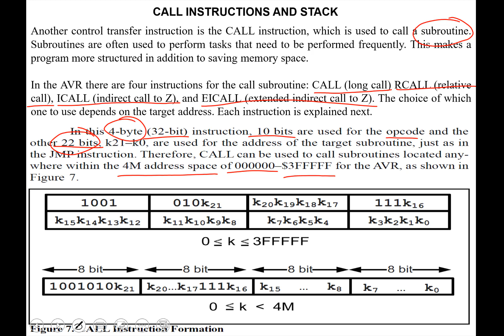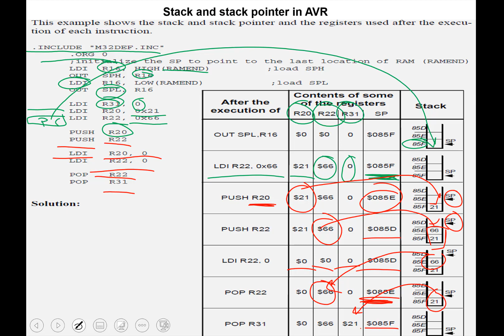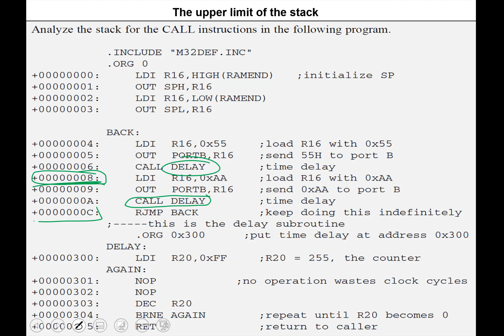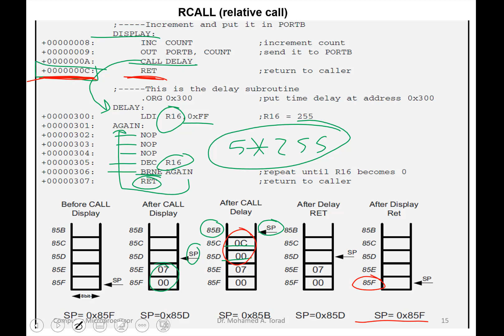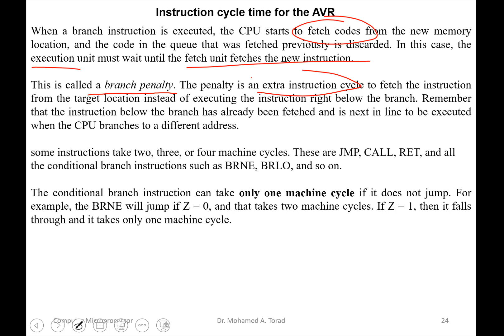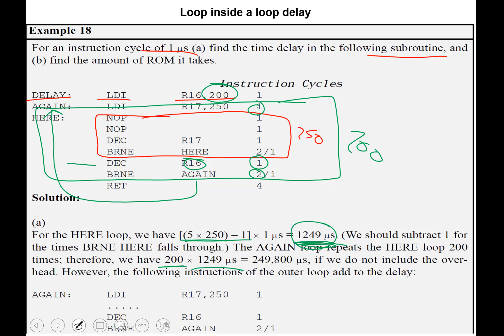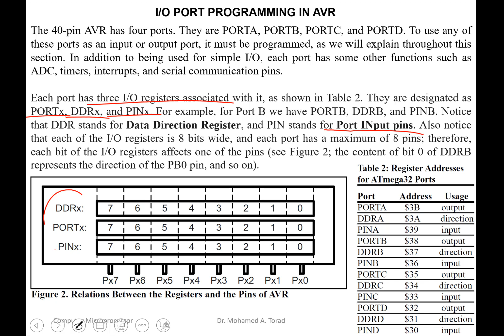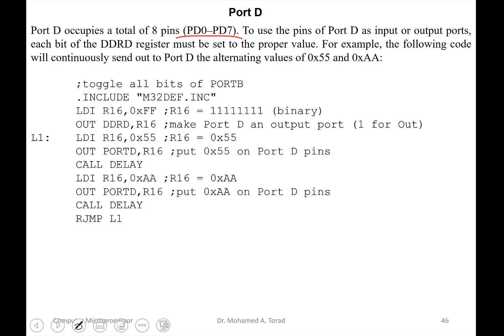AVR Microcontroller lecture 4